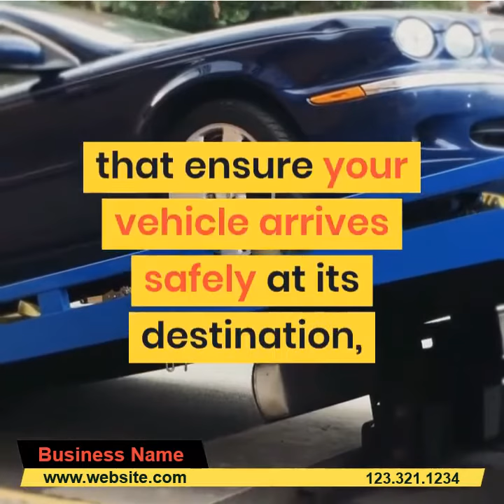Towing Service Social Media SQUARE AD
This template-based square ad video for social medias can promote your Business and give you great results.

Using social media is a great way to grow your business as you are able to instantly connect with existing and potential clients.

Included options: Your logo, business name, website URL and phone number can be added to this video template.